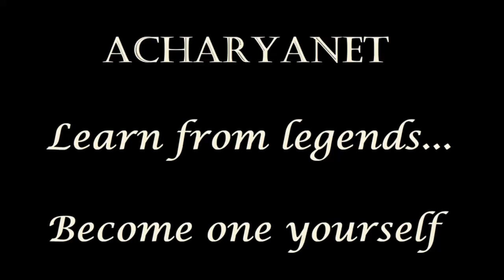Carnatic Music Lessons Taught by Legends on Acharyanet. Learn from the Best.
Acharyanet is the premier online resource for Carnatic Music lessons in the world with over 500 lessons taught by legends and celebrities that empower students of any age and all levels across the world to get the best of this great system at their own pace.

Acharyanet's knowledge base is drawn from direct masterclasses and courses by Shri Madurai T N Seshagopalan, RK Shrikantan, Trichy Sankaran, Tanjavur Shankara Iyer, PS Narayanaswamy, Chitravina N Ravikiran, Neyveli Santhanagopalan, Sriram Parasuram, Malladi Brothers, Rama Ravi and Sikkil Gurucharan, to name a few.

Students get an unparalleled opportunity to learn the music itself from these master performers and composers but also how to approach music, right from self-study modules to live masterclasses.

The Acharyanet Certificate-based Syllabus courses cover everything from the basic Sa-Pa-Sa to the most sophisticated masterpieces.

There are special courses on a wide variety of works be it the Navagrahams of Muttuswami Dikshitar, the Navavaranams of Oottukkadu Venkata Kavi or Tiruppuhazhs of Arunagirinathar, Devarnamas of Purandara Dasa, Pancharatnas of Tyagaraja, Javalis, Padams, Tillanas of diverse composers among others.

There are courses on every type of improvisation in Carnatic music be it alapana, tanam, neraval or kalpana swaras.

Acharyanet also provides students the unique opportunity to "Learn from the composer" directly in the case of Tanjavur Shankara Iyer, Chitravina N Ravikiran etc.

The videos have been recorded from special masterclasses organised by Acharyanet or its partner organizations in various parts of the world.

Acharyanet offers you the best opportunity to empower yourself with both knowledge and perspectives from some of the greatest stalwarts whose pedigree, experience, and expertise are celebrated by music lovers everywhere.

Our endeavour is to promote, project and preserve timeless traditions through technology has benefited thousands of students all over the world including USA, Canada, UK, Germany, France, Australia, Singapore, Malaysia, Slovenia, Kenya, Dubai & other countries.